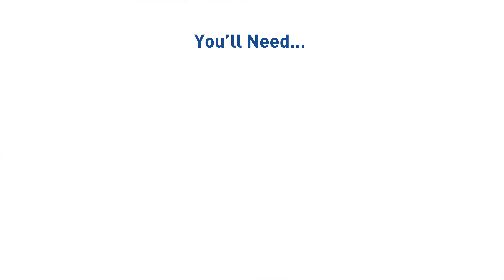Amazon Alexa works with Swann Wi-Fi Security Cameras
Speak to See
Enjoy hands free security using voice commands to stream video from your cameras via Alexa to Amazon devices with a screen, such as Echo Spot, Echo Show or 4K Fire TV